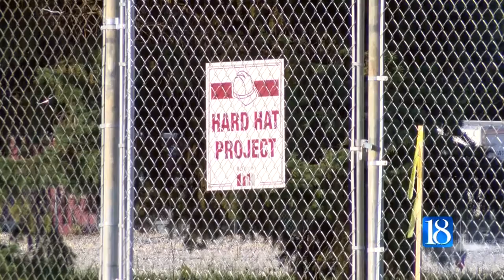Work underway for Sunnyside's expansion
Now that students have been on summer break for about a month, work is progressing at Sunnyside Intermediate Schoo